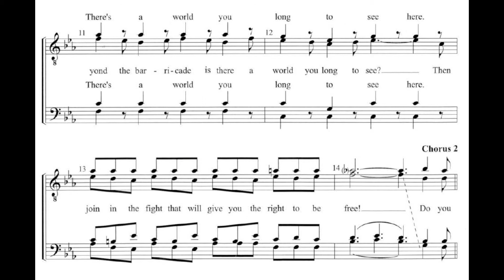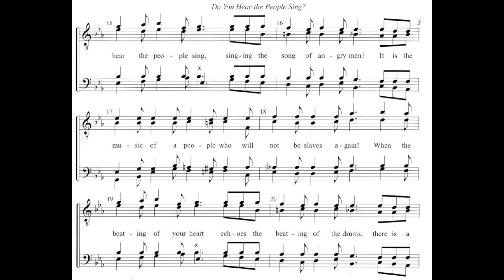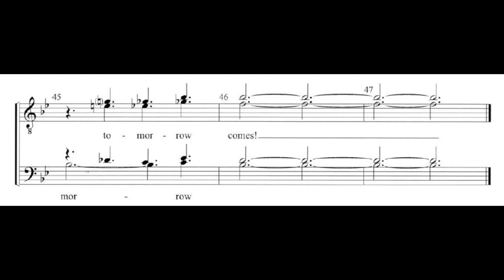Do You ALL